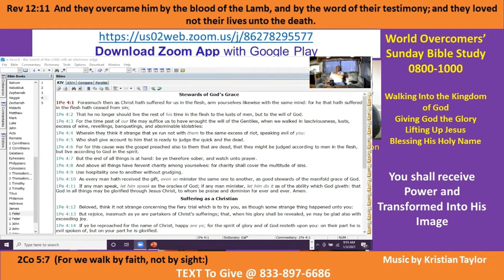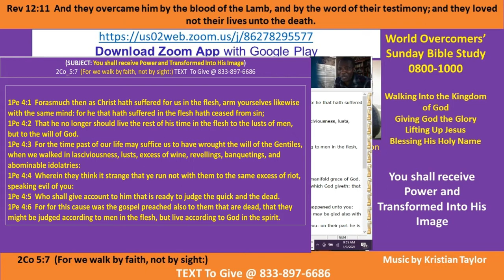Kenny Taylor-WOCM- U Received Power-Transformed to His Image Pt D-3 3 Jan 21